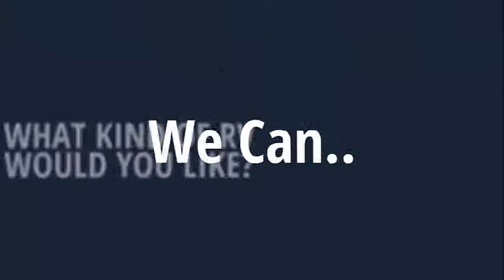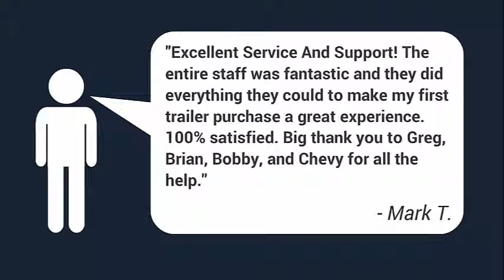RVs for Sale Mesa AZ - 2015 JAYCO WHITE HAWK 28DSBH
Condition-New
Stock Number-5860
Year-2015
Make-JAYCO
Brand-WHITE HAWK
Model-28DSBH
Color-COFFEE
Sleeps-5-7
Slideouts-1
Awnings-1
Air Conditioners-1
Length-29' 0"